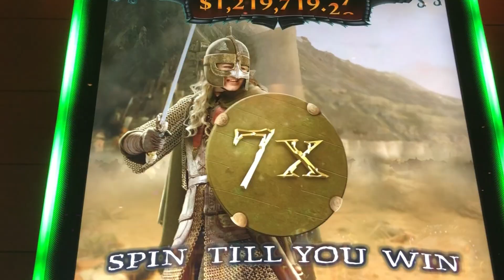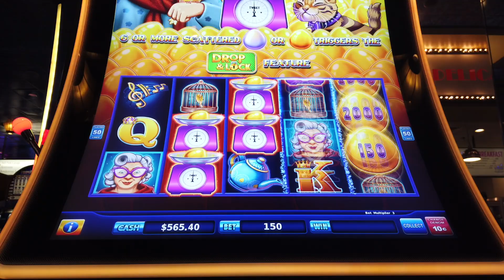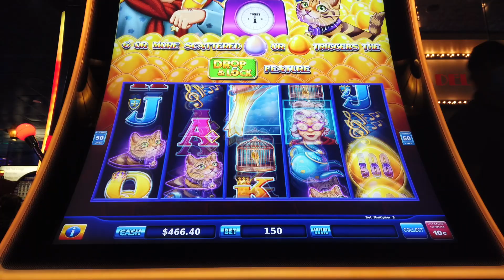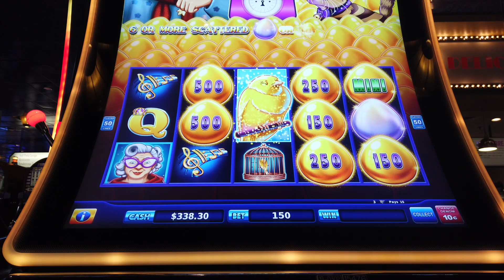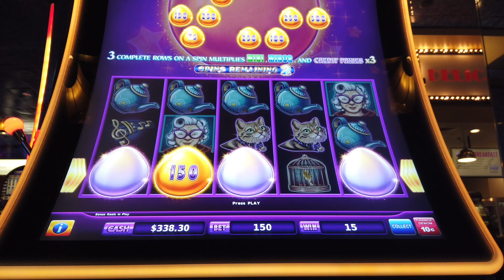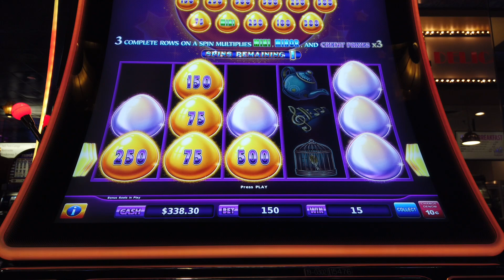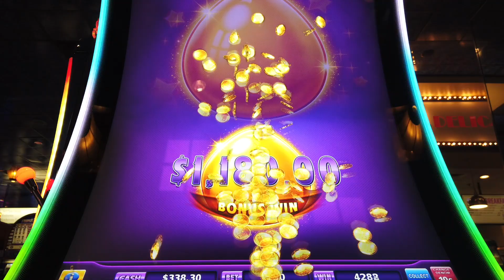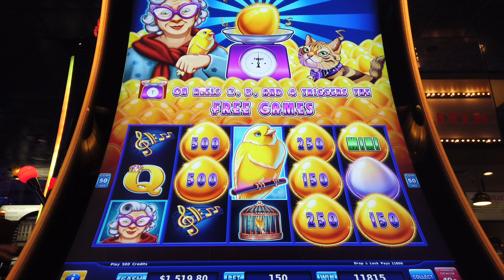SWEET TWEET SLOT: LIVE PLAY BIG WIN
High Limit $15 a spin.